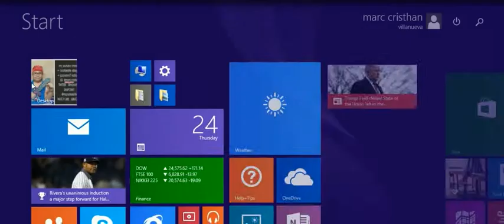ROBLOX2019 -15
cristhanlife vblogs

AND

 jocrisann17 roblox